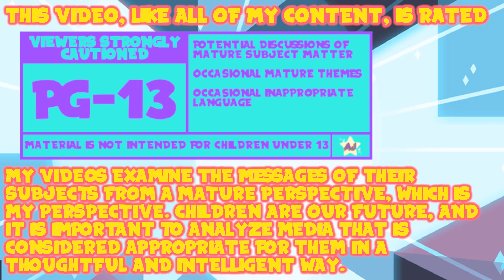A Hiro's Journey: Pokemon "Ultra" Moon - Mysterious Edgelord | Episode Twelve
Why do I keep expecting this guy's eyes to go all red or something?

Thank You To My Wonderful Patrons:
- Tonia Cristman
- Ian Coyne
- Alberto de la Torre
- DarkMachi
- Zachary Hariton
- Nicoschmiko
- Oliver
- myoubae
- Rebekah Conard
- Moira
- Jordan Ealey
- Vontux
- Mindy Saylors
- Kristina Lee
- Rhian Jones
- Quinn Rosenvold Jacobsen
- William Hernândez
- Megan L
- The Roundtable
- Alex T
- HSL (pho3niks)
- Emily&Tallen Capt
- Nicholas
- Mary-Ann Wyat
- DeviTheHuman
- Joel Wunderly
- Gail Burnette
- Rannil
- Enoninja
- Jacob Lynes
- Kraish
- briwookie
- Petter
- Oceanomega
- Jennah Wood
- Michael Blasdel